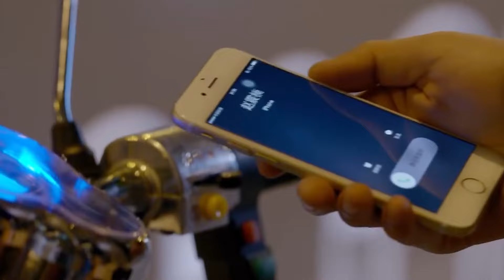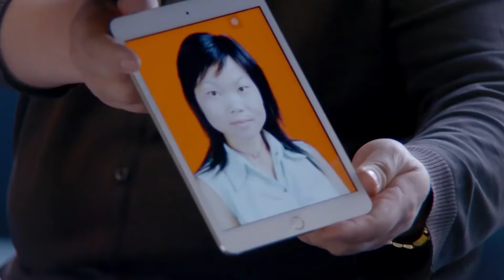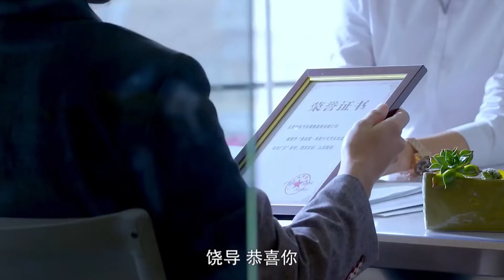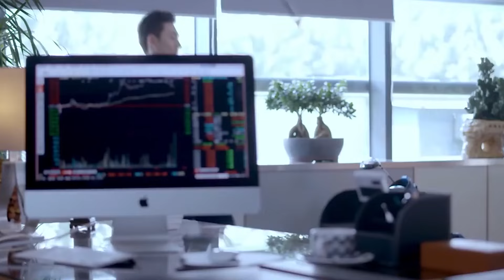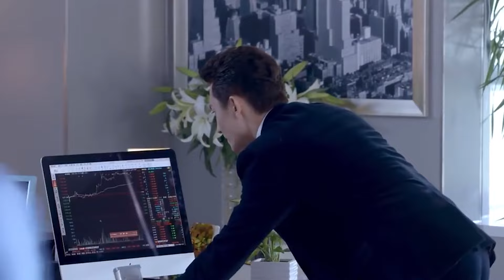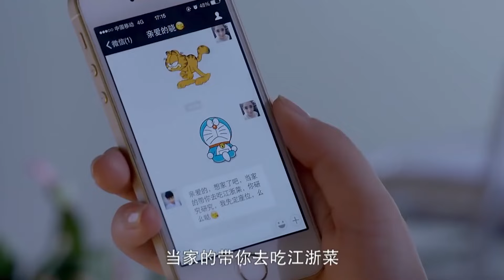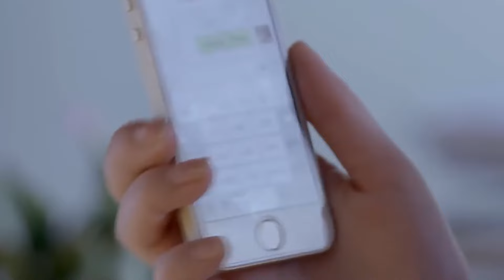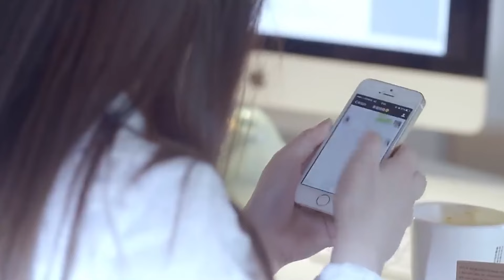[Full Movie] 丈夫和小三舉止親密，妻子目睹一切傷心離去，丈夫終於慌了！花火